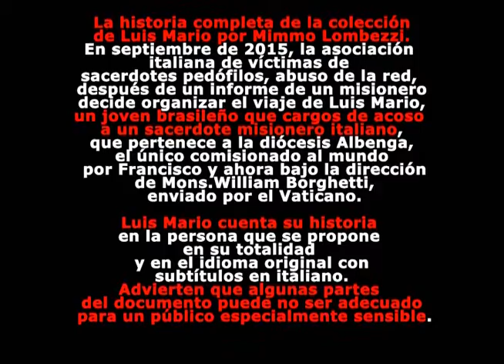Luis Mario demanda a Sacerdote Don Francesco Zapela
Esta y otras entrevistas podrá verlas en su totalidad a travéz de , sabados y domingos 10 pm , hora colombiana